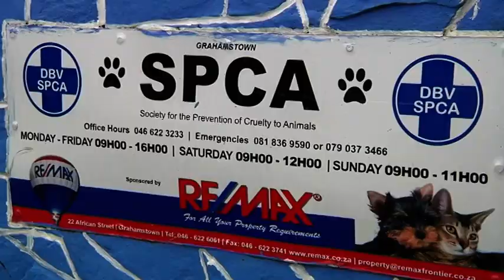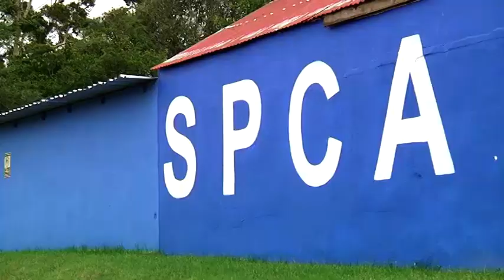Grahamstown SPCA - We need you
When going to the Grahamstown SPCA, you can exercise the older dogs by taking them for walks, socialize puppies by playing with them, spend some time in the cattery, buy books and have cake. The SPCA always needs helping hands so they welcome volunteers.

Report for Grocott's Mail by Ciara O’Donoghue, Christian Stroud, Thokozani Dladla